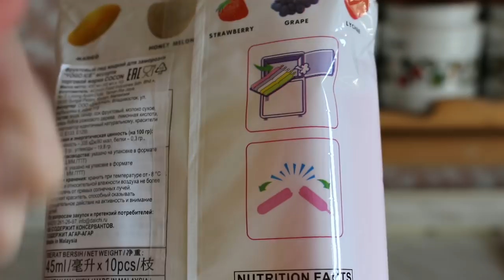АСМР Фруктовый лёд/Mukbang FRUIT YOGO ICE *SOFT EATING SOUNDS*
Охладимся немножко?:) Лето пришло! Что может быть лучше фруктового льда в жаркий летний день:) При просмотре не забывайте надевать наушники:)

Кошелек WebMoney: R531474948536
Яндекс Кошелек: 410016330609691